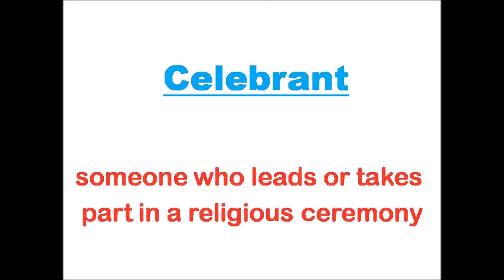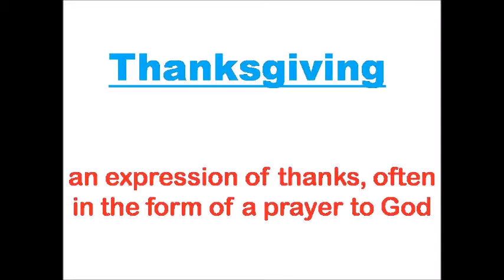Formal words in English part-21